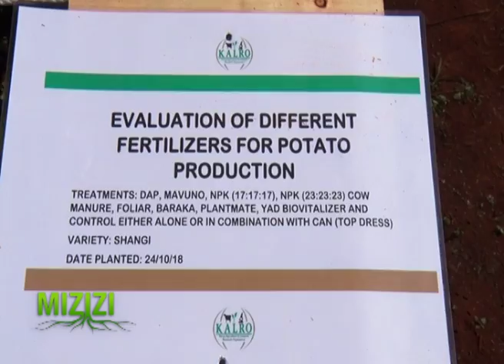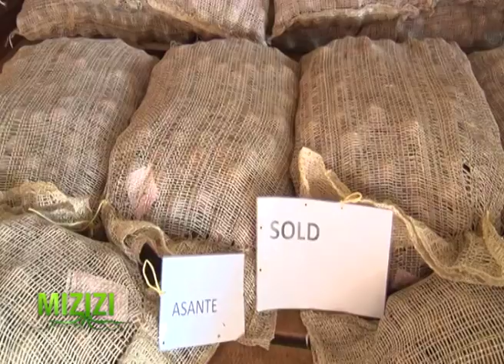Ensuring farmers get quality Potato seeds to boost production - KALRO Part 1